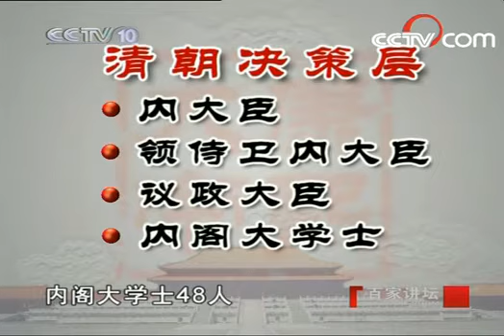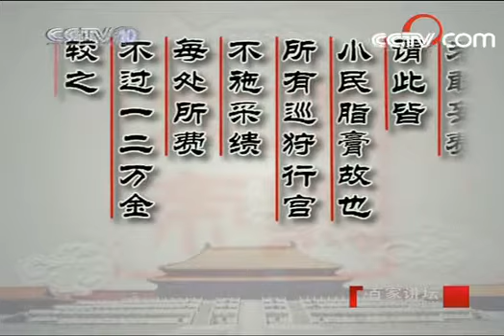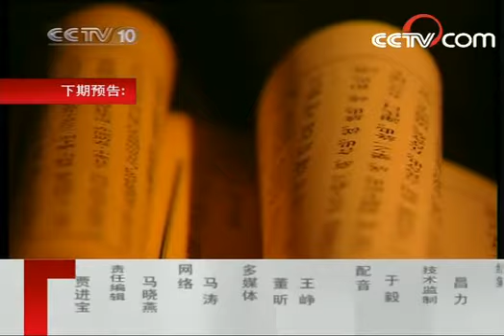康熙大帝（二十二）五大缺憾